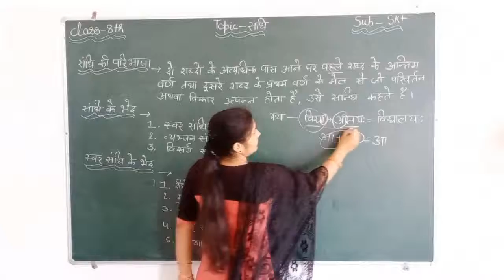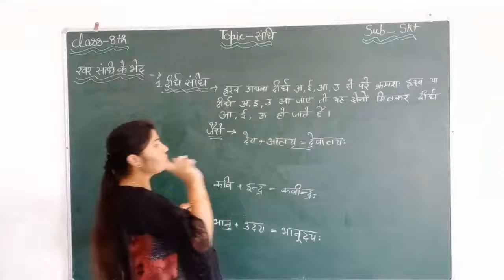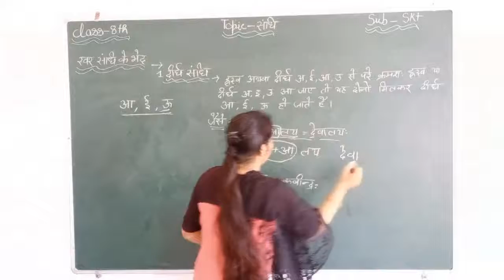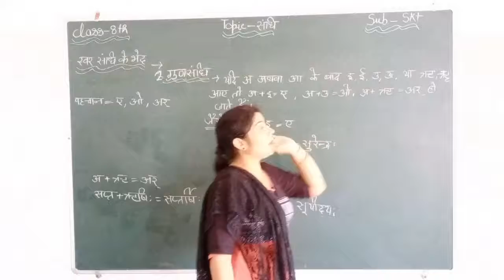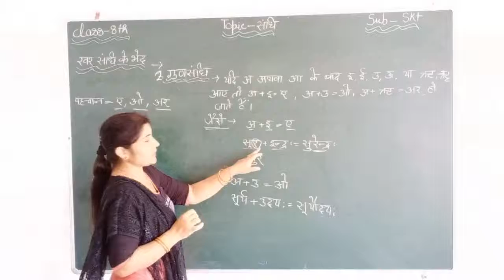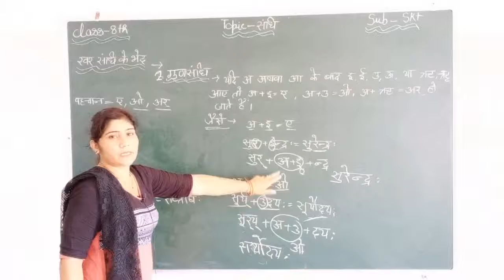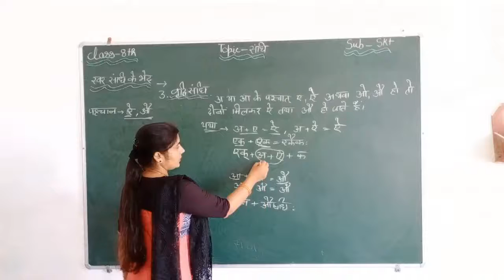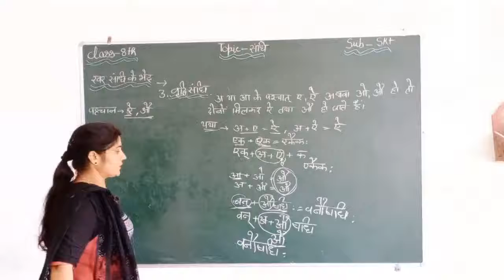संधि # Part-1 # 8th standard # संस्कृत व्याकरण # NCERT # CBSE # SGS Milakpur # By Poonam madam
In this video, संधि, a topic of 8th standard संस्कृत व्याकरण has been explained. Keep learning Keep watching.